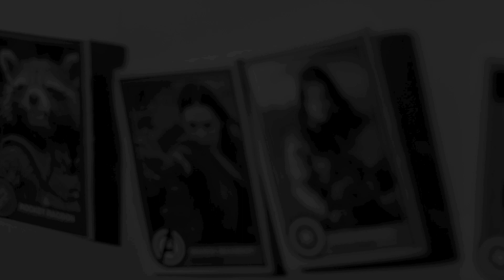Avengers. Infinity War (2018) - Behind the Scenes (Making of) Trailer [HD]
Watch the Avengers. Infinity War (2018) Behind the Scenes - Making Of HD Teaser

2018 New Movie Trailers